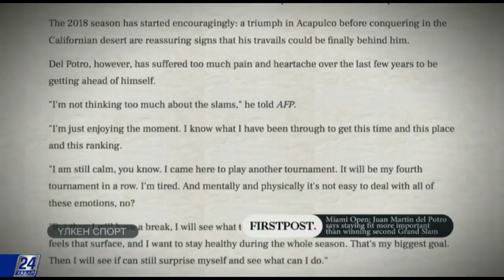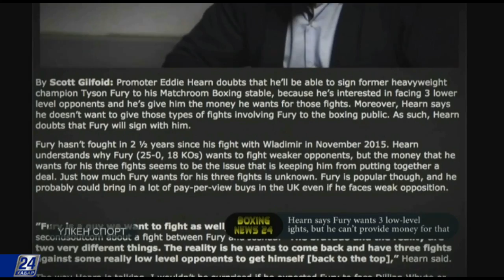Теннисші Хуан Мартин дель Потро үшін маусым сәтті басталды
Аргентиналық теннисші Хуан Мартин дель Потро Майамиде өткізілетін турнир туралы сұхбат берді. Firstpost ресурсының жазуынша, спортшы үшін биылғы маусым  сәтті басталған. Жуырда ол өз мансабындағы алғашқы мастерсті бағындырып, чемпион атанды.